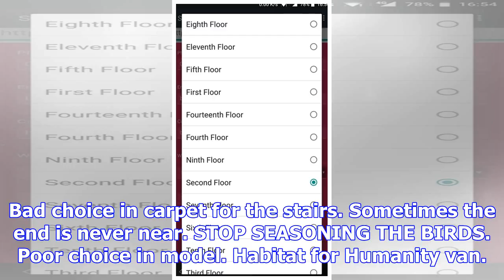When someone has a great idea but it’s ruined by their crappy design | 'i'm just going to burn to d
When someone has a great idea but it’s ruined by their crappy design | 'i'm just going to burn to death, thanks.'
'I'm just going to burn to death, thanks.' One. Single. Blind. Smeared poo or poorly designed counte...